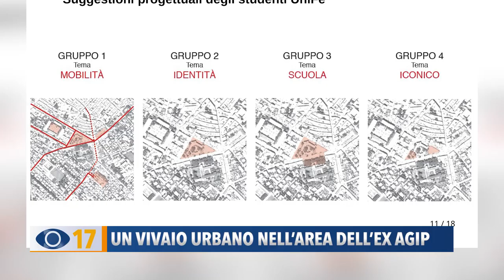Un vivaio urbano nell'area dell'ex Agip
300 piante per un grande vivaio urbano nell’area dell’ex Agip a Fano. Presentato dal Comune il progetto temporaneo in attesa della decisione definitiva.